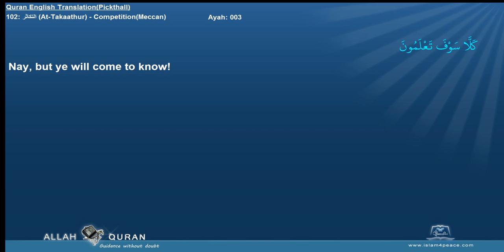Quran English Pickthall 102 التكاثر At Takaathur CompetitionMeccan Islam4Peace com